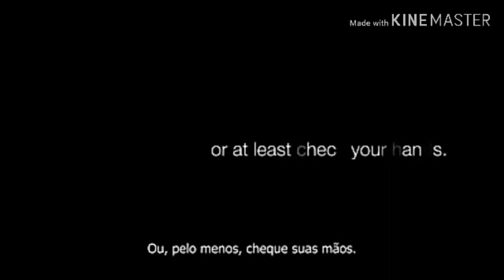Jesus está no chão!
Comungue de joelhos e na boca!

Antes de comungar reze:

Meu Deus! Eu creio, adoro, espero e amo-Vos.
Peço-Vos perdão pelos os que não creem, não adoram, não esperam e não Vos amam.